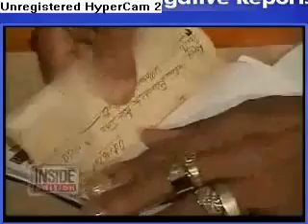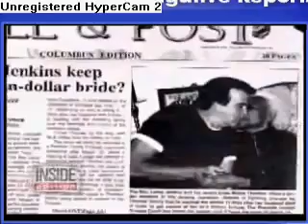Fake Christian Healer, EXPOSED !!!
قصة طبيب أمريكي اعتنق الإسلام невинность мусульман Islam Islamic Quran Koran Qu'ran Qoran Kuran Muhammed Mohammad Muhammed Prophet of Allah God masjid innocence of muslims hijab kvn nasheed nashid kavkaz caucasus ahiska kazakhastan kazahstan astana bishkek dagestan chechnya ingushetia ossetia adyga kabarda balkaria ingushetiya dagi daghestan shishaan shishan vainax vainah terek anji anzhi surah sura bible biblical Jesus Christ trinity church catholic protestant baptist preacher convert revert freedom of speech expression peace peaceful message holy book Mary son of man gospel word camp orthodox jews islamic world community istambul spain empire tolerance lezginka prikol draka uzbekistan uzbek tatarstan tatar tajikistan tajik poem rap rapper pakistan karachi islamabad afghanistan paki arab mecca medina sufism sufist tarikat salafy salaf salafi ihsan chapter preach coptic christian christianity muslims jewish jews hebrew torah palestine gaza west bank syria assad war cairo egypt pope rome tolerance united states Аллах Коран Куран Ислам Исламский Кавказ чечня ингушетия дагестан кабарда балкария черкесс карачай нальчик ахиска адыга азери баку азербайжан казахстан казах узбекистан узбек татарстан татар анжи спартак терек Исус Христос Мария библия дух троица библейский драка прикол даги чеченцы кавказцы в армии лезгинка ингуши таджикистан ташкент бомбита салафизм салафи салаф суфизм суфист тарикат акида аят сурат сура сша фильм хритьяне Бибер, Джастин голливуд лос анжелес нью йорк атлантик сити сша кино русские прикольно прикольный шутка смешно друзья ну погоди русалка чиполино мики маус мультфильм музыка песьня американский москва новгород адыга чебоксары астана узбекистан ташкент афганистан пакистан исламабад индия индийский араб арабский дубаи ОАЭ абу даби dubai pakistan paki england UAE arabic arab arabs dance joke funny dancing india indian deli bollywood kashmir tatar nohchi nohchno lovzarg lovzar marsho ingush yakutia moscow olympic games russia football spartak terek lokomotiv anji anzhi samuel eto Douglas Coe Charles Colson
David Barton америка россия кавказец хутба проповедь даваат нашид анашид хиджаб никаб мусульмане муслим казань астана бишкек ustaz ustadh shariat taqwa бибер джексон прикол хаха Luis Cortes James Dobson Richard John Neuhaus
Stuart Epperson Michael Gerson Billy and Franklin Graham Bill Hybels T.D. Jakes
Diane Knippers Tim and Beverly LaHaye Richard Land Brian McLaren Joyce Meyer
Эльдар Иразиев, Юсуп Омаров Eldar Iraziev Eraziev Omarov Hamza Tzortzis rasheed rashid Howard and Roberta Ahmanson Ted Haggard Nouman Ali Khan